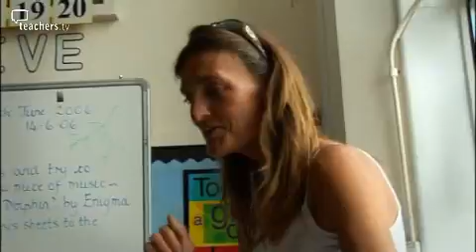Teachers TV: Tales from the River Bank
She may be the specialist music teacher but, just like primary teachers across the country, Maggie Foster at Woolacombe School in North Devon needs to be knowledgeable about many subjects and finds herself teaching Rivers to a Year 5 & 6 class.

Passionate about the benefits of 'hands on learning' Maggie organises 2 days of Geography fieldwork based around the stream that flows through the village. On Day 1 the whole class, armed with maps, walk the lower section and on day 2 one team undertake an erosion experiment, whilst two further teams embark on a quest to find the Northern and Eastern sources of their stream. Licensed to CPD College Ltd.